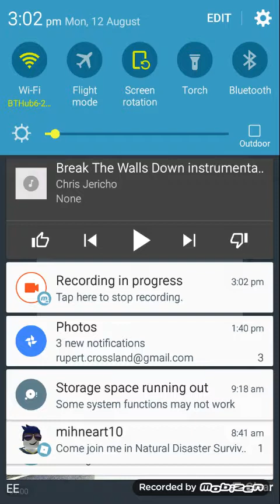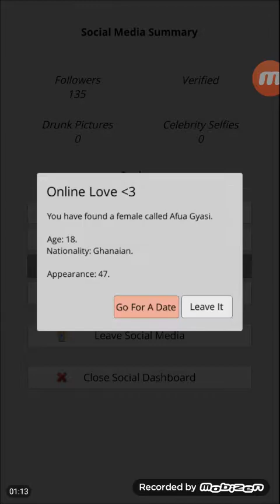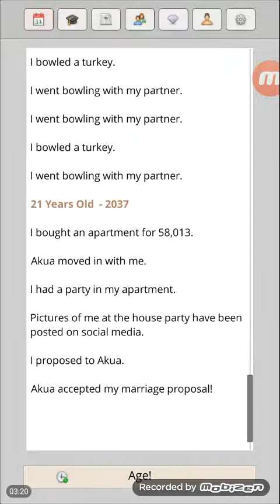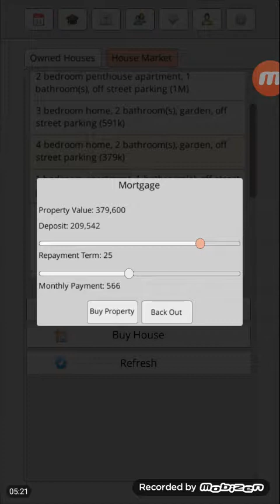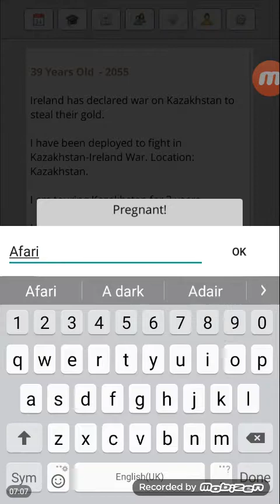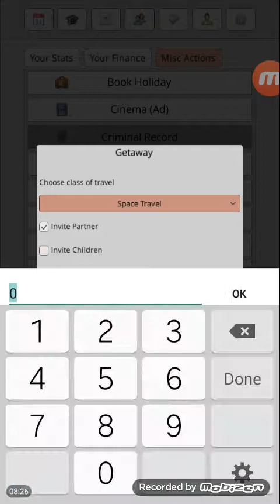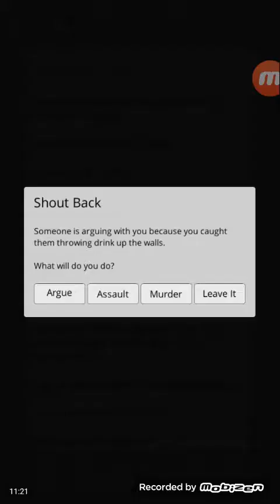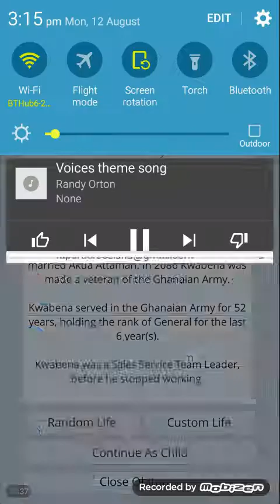InstLife #13 Ghanaian Male